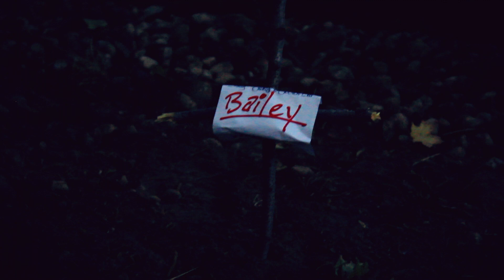Prank Wars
Bailey, Kevin, John, and Mongo play a few pranks on each other.. and it escalates a bit.